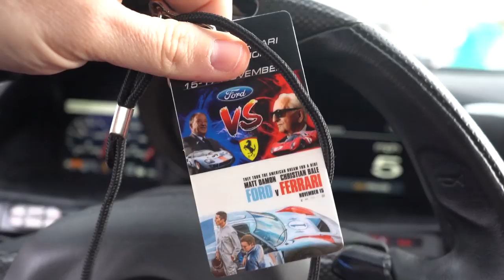Ford VS Ferrari Cars and Coffee Take Over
It was Ford VS Ferrari day at Cars and Coffee Austin and it was perhaps the largest C&C yet!  The number of cars there was very impressive!  Lots of the usual, but some very rare and impressive cars showed up too!

Need help buying a Ferrari?  Let's chat

Primary Camera - Sony A9
Mavic DJI Zoom2 Drone